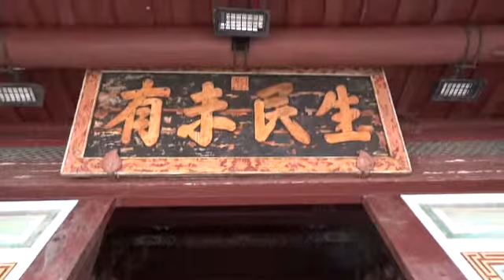臺灣彰化-孔廟-珍藏畫面